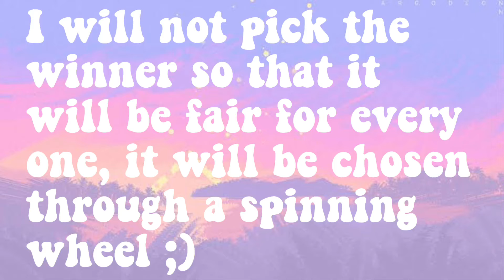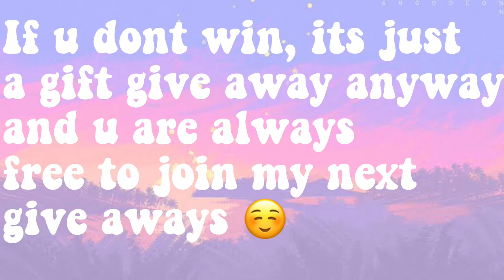Adopt me GIFT give away | 50 subscribers special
Adopt me GIFT give away rules:
-follow me in roblox (incase were not friends in roblox so that u can join me)
-comment your video suggestion
*when the rules are not followed, your entry will not be counted*